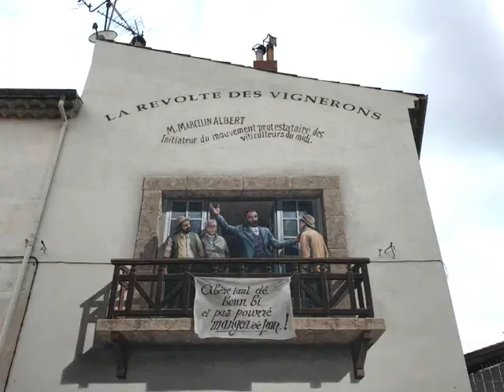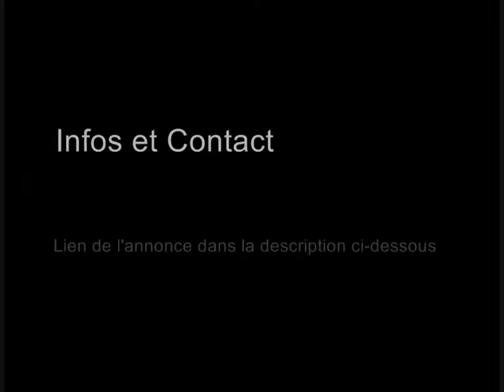Location Vacances Maison Béziers Proche Centre-ville Canal du Midi Méditerranée Plage – Particulier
Tourisme dans l’Hérault (34): Location de Vacances sur la ville de Béziers (34500) avec une superbe maison de 3 pièces avec 1 chambre pouvant accueillir 5/6 Personnes.  Une location très bien située dans la ville, au calme, pleine de charme, entièrement rénovée, et classée 3 étoiles***, pour un séjour détente, un week-end. Réservez votre séjour à Béziers : Annonce directement de particulier à particulier : Lien ci-dessous :

Descriptif :

Maison – 46 m² - 3 Pièces – 1 Chambre – Terrasse - Séjour / Week-end – Capacité : 5/6 Personnes  (grande salle au rez de chaussée, salle à manger, coin détente (canapé convertible), une cuisine totalement équipée, une salle douche, et wc séparé, chambre à l’étage …..)
- Télévision et Internet wifi, lave-linge, lave-vaisselle.

Offrez-vous un séjour dans l’Hérault sur la magnifique ville de Béziers, à proximité des plages de méditerranée. Trouvez une location de vacances de qualité, bien située, avec une maison tout confort, sur le chemin de Saint-Jacques de Compostelle. Parcourez, découvrez la ville, ses lieux magiques  et ses secrets :

Cette année, passez vos vacances à Béziers, dans un lieu unique.

Béziers est une superbe ville historique de la région Occitanie, dotée d’un patrimoine remarquable. Accueillante, touristique, elle domine le canal du Midi et se situe à une dizaine de kilomètres seulement du littoral méditerranéen, avec la proximité de Valras Plage (station balnéaire moderne), Sérignan.  (baignade, sports nautiques…).

Des lieux à découvrir : Canal du Midi, Pont-Canal, La Cathédrale Saint Nazaire et Saint Celse, Les neuf écluses de Fonseranes, Pont Vieux, Le Jardin des Poètes…

Tourisme : A la recherche d’une location vacances  cet été en méditerranée, à Béziers en, Juin, Juillet, Août, Septembre, Octobre …  ? Un lieu à visiter, à explorer. Réservez maintenant votre semaine de vacances.

Béziers : Un riche patrimoine naturel et culturel. De nombreux lieux à découvrir, des sites naturels incontournables. (Monuments, musées, parcs et jardins). Des paysages d'une grande diversité. Une destination idéale pour un séjour vacances en méditerranée.
(Balade en bateau, promenade en péniche)

Entre Mer et Montagne : la ville se situe à 50 km des massifs de moyenne montagne tels que le massif du Caroux (1 090 m), l'Espinouse (1 124 m) et les monts de Lacaune (1267 m).

Villes à proximité : Valras Plage, Sérignan, Sauvian, Villeneuve les Béziers, Vendres, Lespignan, Bessan, Agde, …

- 27 km de Narbonne
- 70 km de Montpellier
- 170 km de Toulouse
- 400 km de Bordeaux
- 725 km de Paris

De bonnes adresses et spécialités régionales à découvrir : Restaurants, produits du terroir). Gastronomie : Découvrez les spécialités culinaires : Les incontournables.

Une location saisonnière idéale à Béziers. Tarifs / informations, voir le lien au-dessus (Haut de la description) Coordonnées des propriétaires directement sur l'annonce. Rendez-vous sur cette offre de location vacances en cliquant sur le détail de l'annonce à partir du lien situé en haut du descriptif.

Cet été, prêt à découvrir la ville de Béziers et ses environs ?

Vidéo : Location de vacances dans l’Hérault avec une maison 3 pièces / 1 chambre à louer à Béziers (34) Un Séjour découverte / plage et bord de mer pour 5/6 Personnes. Une location directement entre particuliers. Trouvez un bon plan, un bon coin en méditerranée cet été – Vlog Tourisme